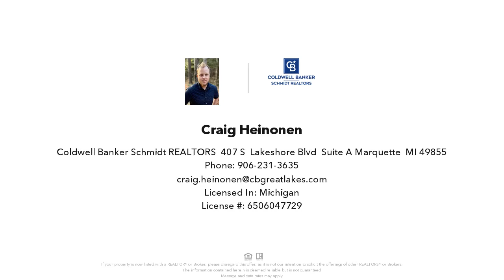137 Lake Linden Ave, Laurium, MI Presented by Craig Heinonen.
Introducing a fantastic 6-unit multi-family/commercial property in the bustling heart of Laurium, presenting an incredible investment opportunity! This versatile property is perfectly situated on a busy street, offering outstanding visibility for potential businesses such as a storefront, laundromat, or countless other possibilities. The building features a harmonious blend of residential and commercial potential, ensuring a constant stream of income. The residential component of this property consists of five apartments, four of which boast one bedroom and one bathroom, while the fifth unit offers a more spacious two-bedroom layout. Each unit is designed for comfortable living with functional floor plans. Adding to the property's desirability is the convenient on-site laundry room, providing a valuable amenity to the tenants and contributing to a hassle-free living experience. Capitalizing on its prime location, this Laurium property presents a fantastic opportunity for a savvy investor looking to diversify their portfolio or an entrepreneur seeking a high-traffic location to establish a thriving business such as a laundromat. Don't miss out on the potential that this 6-unit multi-family/commercial property has to offer! Explore the possibilities and seize the opportunity to invest in this piece of Laurium today!